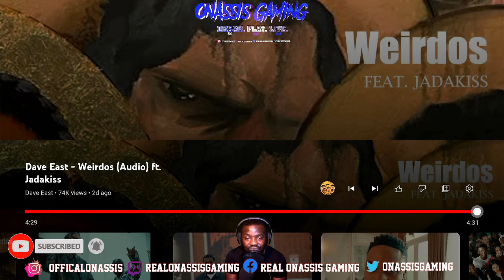Dave East Ft. Jadakiss - Weirdos Video Reaction